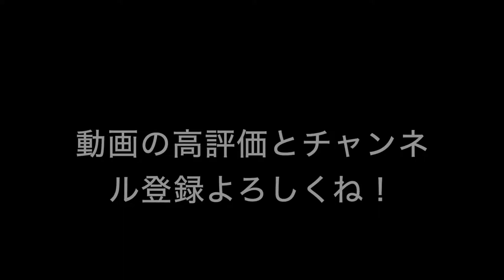熊野速玉大社をご紹介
世界遺産の熊野古道の帰りに熊野速玉大社に行ってきました。